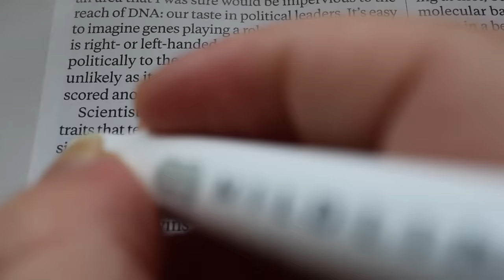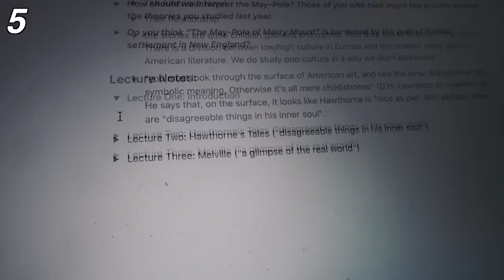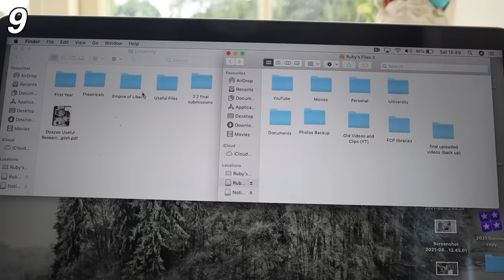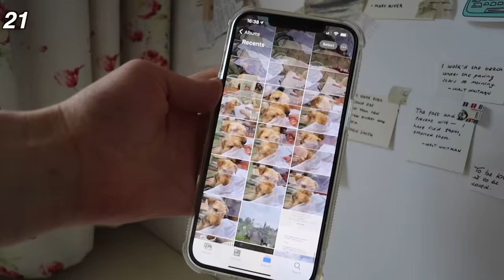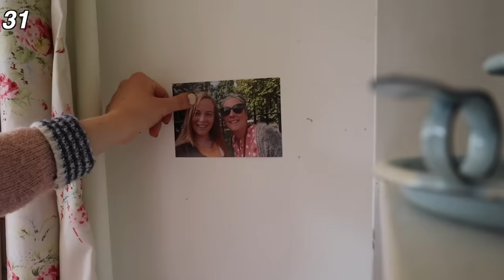35 things to do before Back to School 2021